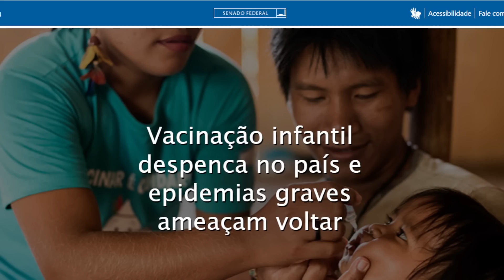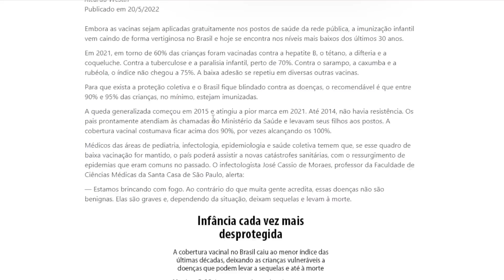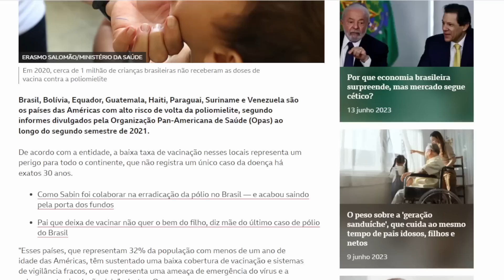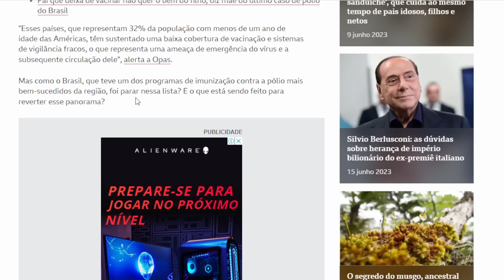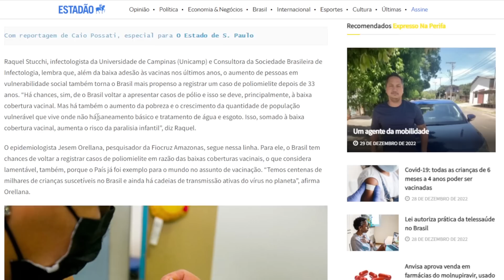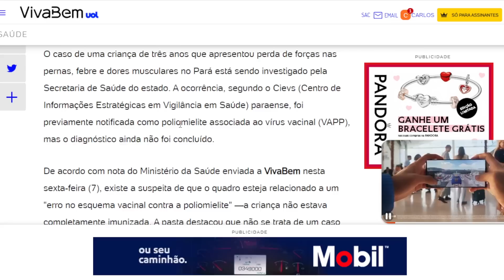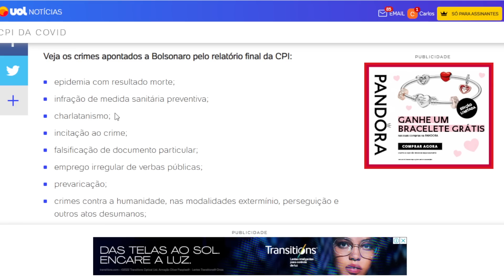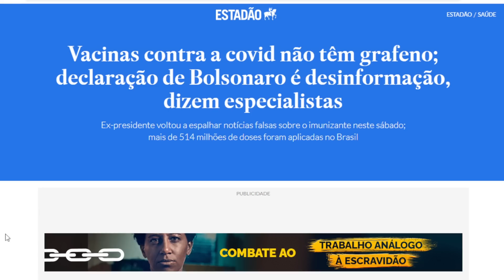Prisão de Bolsonaro salvará crianças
Após toda a sorte de crimes cometidos por Bolsonaro ao longo da pandemia, ex-presidente volta a atentar contra a saúde pública.